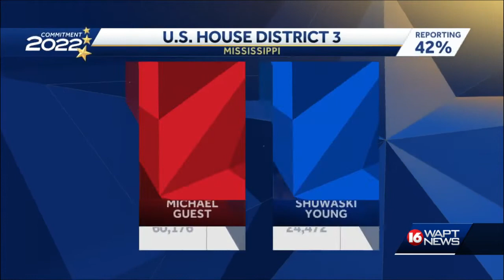Election night 9 p.m. update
16 WAPT News is covering the general election in Mississippi.